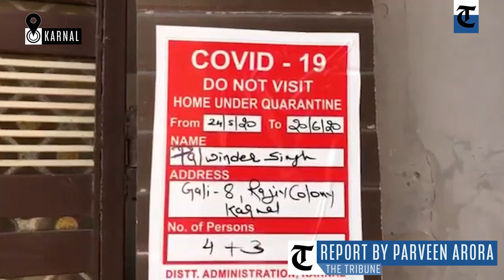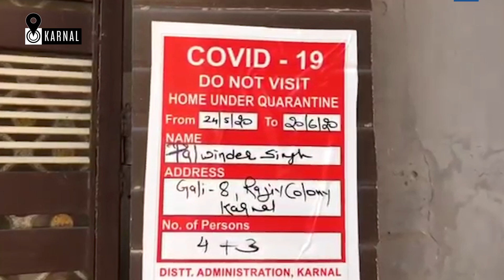Haryana: Five persons test positive for Covid-19 in Karnal district